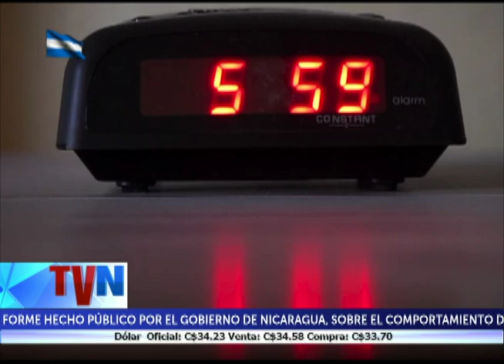El productor y cantante Pablo Fariña lanzó un nuevo video musical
El productor y cantante Pablo Fariña recientemente lanzó un nuevo video musical titulado “Fe y esperanza”. Salsa y reguetón son los géneros que escucharas en esta nueva producción, donde además se encuentra la colaboración del cantante Carlos Membreño. Los nicaragüenses unieron fuerzas para crear este proyecto con el fin de transmitir un mensaje positivo en estos tiempos de la covid19.